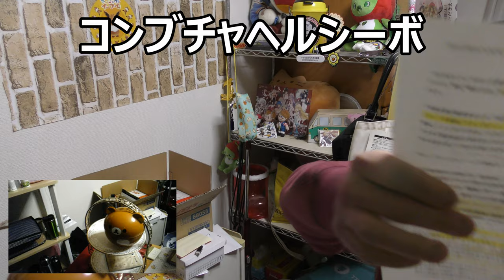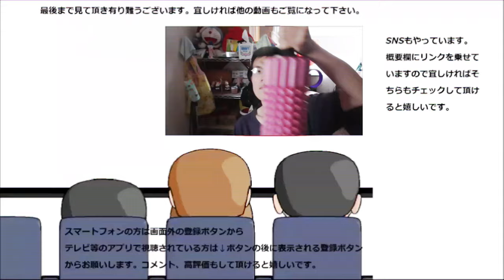コンブチャヘルシーボという酵素ドリンク飲んでみた。コンブといっても昆布とは違います～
コンブチャヘルシーボという酵素ドリンクを飲んでみました。
コンブといっても海藻ではないですよ～紅茶キノコの方です。で、そのお味は～体には～
贈り物は此方まで↓
〒153-0042